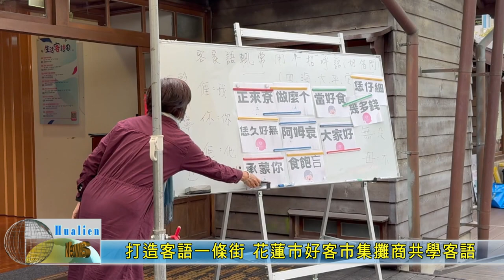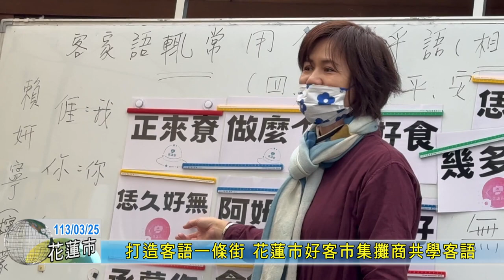20240325 01 打造客語一條街 花蓮市好客市集攤商共學客語